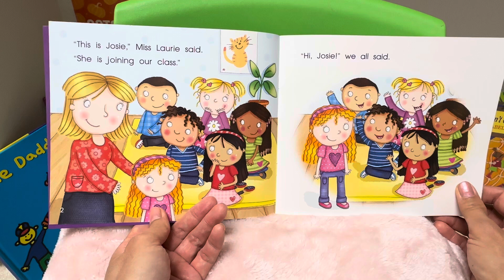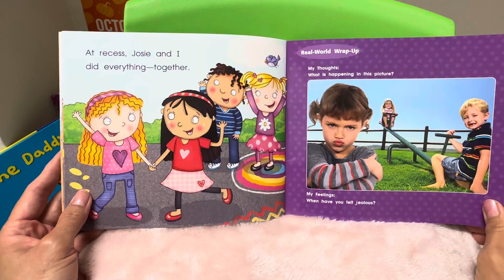Jealous Of Josie by Barbara M. Linde